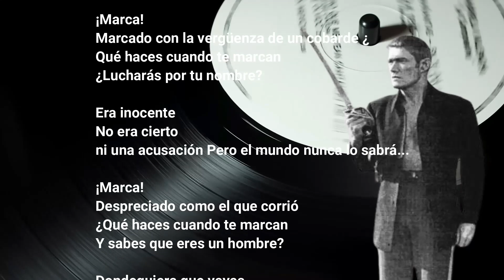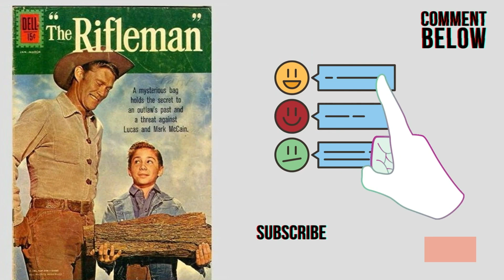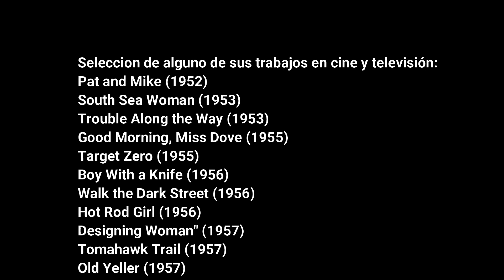Marcado- Branded SERIE RETRO (1965-1966). Qué fue de Chuck Connors ?🗡️🤠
Branded o Marcado, como se conoció en Hispanoamérica, fue una serie de televisión estadounidense, de  género  del oeste , emitida por la NBC en dos temporadas de 48 episodios  de media hora de duración, entre los años  1965 y 1966.
Creada por Larry Cohen y protagonizada por Chuck Connors  como Jason McCord , nos ubicaba  en el siglo 19 cuando un capitán de caballería de los Estados Unidos,  tras ser el único sobreviviente de un ataque de los indios  Siux, donde son asesinados ferozmente 31 soldados, en una masacre que llevo por nombre "La masacre de Bitter Creek", a su regreso  recibe la injusta acusación de cobarde desertor y de abandonar a su batallón.
Hoy en Pasaje Retro, hablaremos de la serie marcado, su trama, detalles, curiosidades y que fué de Chuck Connors
Me acompañas???